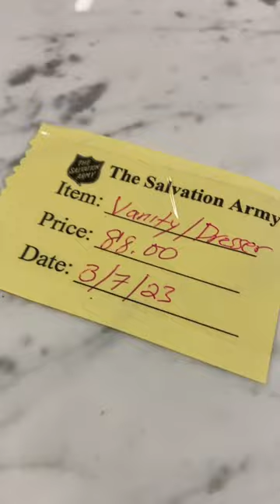Curious… would you have still bought it?